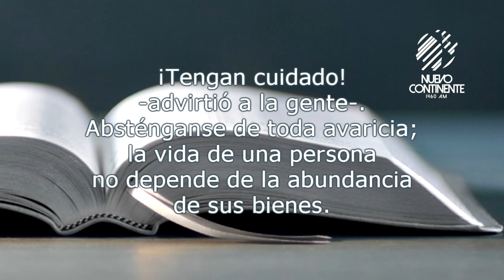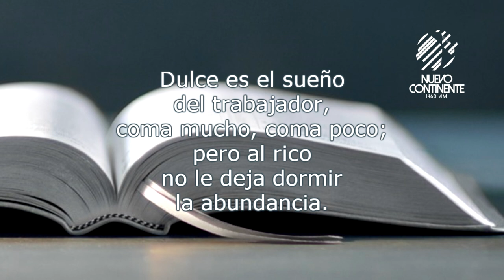Rico Sí, esclavo No - Reflexión | Emisora Nuevo Continente